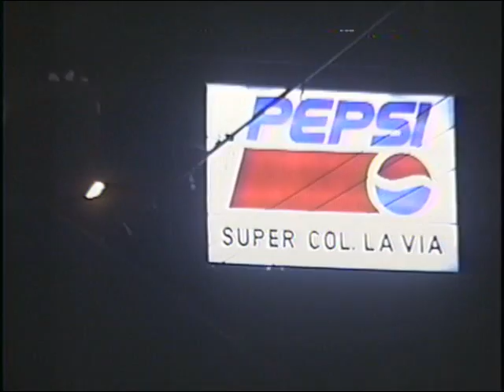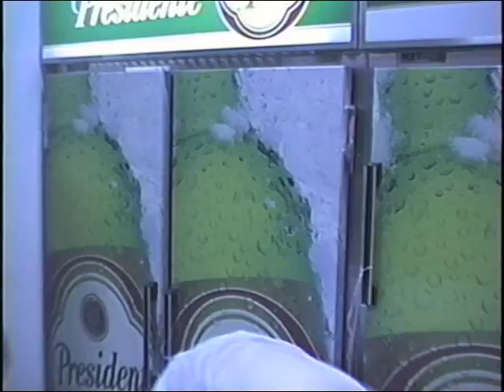Recuerdo Colmadón de mabeto en Duvergé en 1998 by wilkin heredia